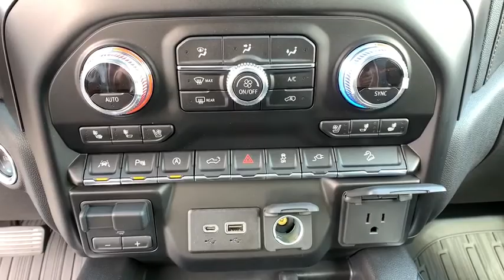2019 GMC Sierra 1500 Reno, Carson City, Lake Tahoe, Northern Nevada, Roseville, NV KG310523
Summit White New 2019 GMC Sierra 1500 available in Reno, Nevada at Reno GM. Servicing the Carson City, Lake Tahoe, Northern Nevada, Roseville, NV area.
2019 GMC Sierra 1500 AT4 - Stock#: KG310523 - VIN#: 3GTP9EED8KG310523

Reno GM
900 Kietzke Ln

Summit White 2019 GMC Sierra 1500 AT4 4WD 8-Speed Automatic EcoTec3 5.3L V8 8-Speed Automatic, 4WD, Jet Black With Kalahari Accents Leather.This vehicle may have after-market equipment or upfits that may not be included in the price. See dealer for specific details. Photos shown may or may not include added equipment. Price includes: $2,500 - GM Bonus Cash Program. Exp. 10/31/2019
AT4 PREFERRED EQUIPMENT GROUP  includes standard equipment,UNIVERSAL HOME REMOTE,SUMMIT WHITE,JET BLACK WITH KALAHARI ACCENTS  PERFORATED LEATHER-APPOINTED SEAT TRIM,TRAILER TIRE PRESSURE MONITOR SYSTEM  includes module and set of 4 sensors.,GVWR  7000 LBS. (3175 KG)  (STD),SAFETY ALERT SEAT,LICENSE PLATE KIT  FRONT,CUSTOMER DIALOGUE NETWORK,FORWARD COLLISION ALERT,BOSE SOUND SYSTEM  PREMIUM 7-SPEAKER SYSTEM  with Richbass woofer,WIRELESS CHARGING,REAR AXLE  3.23 RATIO,AT4 PREMIUM PACKAGE  includes (PDO) AT4 Preferred Package  (PQB) Driver Alert Package I  (PTT) Trailer Tire Pressure Monitor System and (RVQ) 6 Black rectangular assist steps  LPO,ENGINE  5.3L ECOTEC3 V8  (355 hp [265 kW] @ 5600 rpm  383 lb-ft of torque [518 Nm] @ 4100 rpm); featuring all-new Dynamic Fuel Management that enables the engine to operate in 17 different patterns between 2 and 8 cylinders  depending on demand  to optimize power delivery and efficiency (STD),TRANSMISSION  8-SPEED AUTOMATIC  ELECTRONICALLY CONTROLLED  with overdrive and tow/haul mode. Includes Cruise Grade Braking and Powertrain Grade Braking (STD),SEATS  FRONT BUCKET  with center console (STD),REAR CROSS TRAFFIC ALERT,LPO  BLACK TUBULAR ASSIST STEPS  6 RECTANGULAR,TIRES  275/60R20SL ALL-TERRAIN  BLACKWALL  (Includes (QAQ) spare tire.),DRIVER ALERT PACKAGE II  includes (UEU) Forward Collision Alert  (UHX) Lane Keep Assist/Lane Departure Warning  (UHY) Low Speed Forward Automatic Braking  (UKJ) Front Pedestrian Braking  (TQ5) IntelliBeam headlamps and (UE4) Following Distance Indicator Includes (HS1) Safety Alert Seat.,INTELLIBEAM  AUTOMATIC HIGH BEAM ON/OFF,AUDIO SYSTEM  PREMIUM GMC INFOTAINMENT SYSTEM WITH NAVIGATION AND 8 DIAGONAL COLOR TOUCH-SCREEN  INCLUDES MULTI-TOUCH DISPLAY  AM/FM STEREO  Bluetooth streaming audio for music and most phones; featuring Android Auto and Apple CarPlay capability for compatible phones  advanced voice recognition  in-vehicle apps  personalized profiles for infotainment and vehicle settings. Includes greater memory,FRONT AND REAR PARK ASSIST  ULTRASONIC,TIRE  SPARE 255/80R17SL ALL-SEASON  BLACKWALL,LANE KEEP ASSIST  with Lane Departure Warning,AT4 PREFERRED PACKAGE  includes (UG1) Universal Home Remote  (A48) rear sliding power window  (IOT) 8 diagonal Premium GMC Infotainment with navigation  (UQA) Bose Premium Audio System and (K4C) Wireless Charging,DRIVER ALERT PACKAGE I  includes (UD5) Front and Rear Park Assist  (UKC) Lane Change Alert with Side Blind Zone Alert and (UFG) Rear Cross Traffic Alert (Includes Perimeter Lighting.,WINDOW  POWER  REAR SLIDING WITH REAR DEFOGGER,FRONT PEDESTRIAN BRAKING,LANE CHANGE ALERT  with Side Blind Zone Alert,FOLLOWING DISTANCE INDICATOR,LOW SPEED FORWARD AUTOMATIC BRAKING,WHEELS  20 X 9 (50.8 CM X 22.9 CM) MULTI-DIMENSIONAL POLISHED ALUMINUM,Tow Hitch,Locking/Limited Slip Differential,Four Wheel Drive,Tow Hooks,Power Steering,ABS,4-Wheel Disc Brakes,Aluminum Wheels,Tires - Front All-Terrain,Tires - Rear All-Terrain,Tires - Front All-Season,Tires - Rear All-Season,Daytime Running Lights,Fog Lamps,Heated Mirrors,Power Mirror(s),Mirror Memory,Power Folding Mirrors,Privacy Glass,Bed Liner,AM/FM Stereo,MP3 Player,Bluetooth Connection,Auxiliary Audio Input,Smart Device Integration,HD Radio,Satellite Radio,Requires Subscription,MP3 Player,Auxiliary Audio Input,MP3 Player,Auxiliary Audio Input,Bluetooth Connection,Steering Wheel Audio Controls,WiFi Hotspot,Bucket Seats,Power Driver Seat,Driver Adjustable Lumbar,Power Passenger Seat,Passenger Adjustable Lumbar,Heated Front Seat(s),Mirror Memory,Seat Memory,Heated Front Seat(s),Cooled Front Seat(s),Pass-Through Rear Seat,Heated Rear Seat(s),Floor Mats,Adjustable Steering Wheel,Leather Steering Wheel,Heated Steering Wheel,Power Windows,Power Windows,Power Windows,Power Door Locks,Remote Engine Start,Keyless Entry,Power Door Locks,Keyless Start,Cruise Control,Security System,Climate Control,Multi-Zone A/C,A/C,Rear Defrost,Power Outlet,Power Outlet,Auto-Dimming Rearview Mirror,Traction Control,Stability Control,Daytime Running Lights,Driver Air Bag,Passenger Air Bag,Front Side Air Bag,Front Head Air Bag,Rear Head Air Bag,Passenger Air Bag Sensor,Telematic